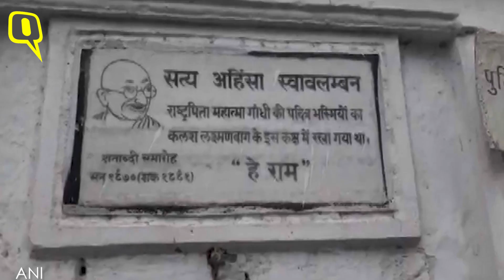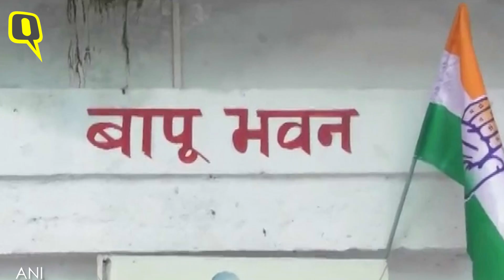Madhya Pradesh: रीवा में Mahatma Gandhi का अस्थि कलश चोरी, लिखा- ‘राष्ट्र द्रोही’|Quint Hindi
बीते 2 अक्टूबर को जहां एक तरफ सारी दुनिया MahatmaGandhi की 150वीं जयंती मना रही थी. वहीं MadhyaPradesh के रीवा में किसी अंजान शख्स ने महात्मा गांधी का अस्थि कलश चुरा लिया और उनके पोस्टर पर राष्ट्रद्रोही लिख दिया. ये घटना रीवा के लक्ष्मण बाग मंदिर की है. इसी मंदिर में एक बापू भवन है. बापू भवन के बाहर महात्मा गांधी का एक बड़ा पोस्टर लगाया गया था जिसपर ‘राष्ट्रद्रोही’ लिखा गया.